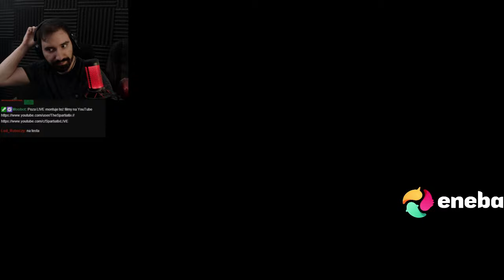SZYBKA UCIECZKA GŁÓWNYMI DRZWIAMI Z DOMU DZIADKÓW 😎 | GRANNY 2